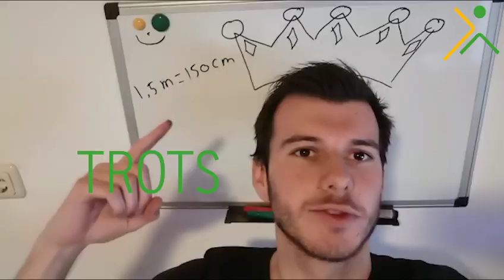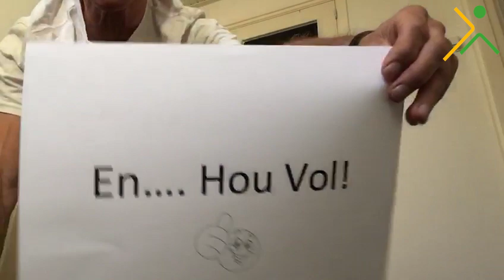De docenten van Het Hooghuis West zijn Kei Trots op jullie!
In dit filmpje vertellen de docenten van Het Hooghuis ZuidWest hoe trots ze zijn op de leerlingen.

Montage Ton Hendriks.